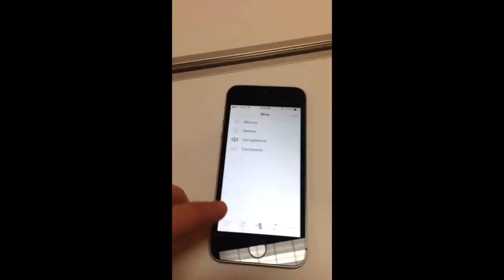I scared IOS7.